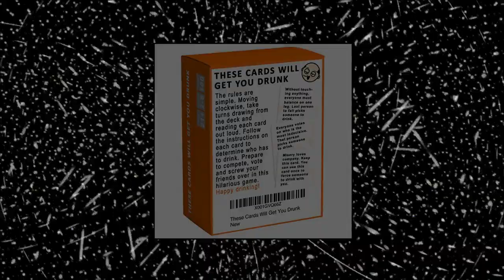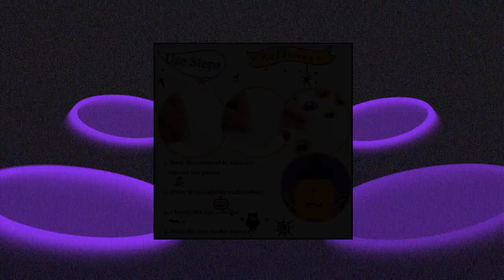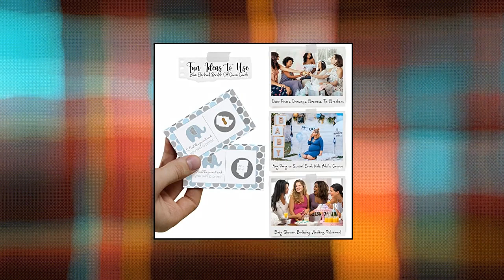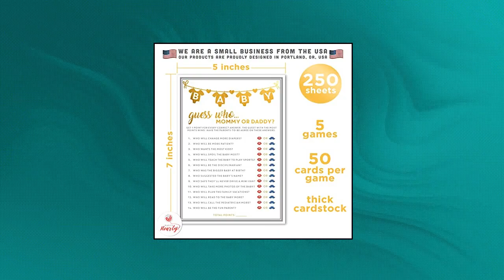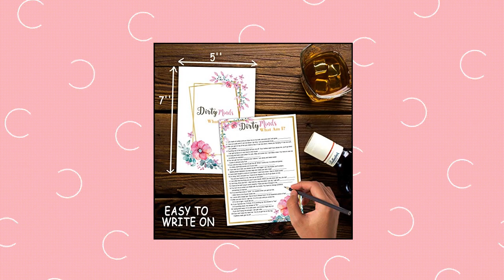Top 10 Party Games and Activities You Can Buy October 2022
These Cards Will Get You Drunk - Fun Adult Drinking Game for Partie

6 games  50 of each  Baby Shower Games | Fun baby shower favors

Funnlot Halloween Party Games for Kids Pin The Spider on The Web Halloween Party Games Activities Halloween  Pin The Tai

Elephant Scratch Off Game Cards Pack of 28 Boys Baby Shower Raffle Tickets for Prize Drawings Scratch and Win Activity Cute Jungle Animal Event Supply Blue and Grey Paper Clever Part

220 Pieces Bridal Shower Game Set Wedding Games Cards Eucalyptus Lemon Theme Bridal Game Supplies and Pencils Activity Accessories for Bride Groom Bachelorette Party Wedding  Greenery Style

Bridal Shower Games - Dirty Minds What am I Wedding Shower Games for Guests -Funny Bachelorette Party Games for 40 Guest

25 Rustic Floral Whats In Your Purse Bridal Wedding Shower or Bachelorette Party Game Item Cards Engagement Activities Idea For Couples Funny Rehearsal Dinner Supplies and Decoration Favors For Guest

 Got user reviews of 32,210 global ratings

6 games  50 of each  Baby Shower Games | Fun baby shower favors

 Got user reviews of 1,548 global ratings

 Got user reviews of 778 global ratings

 Got user reviews of 763 global ratings

321Done Advice & Wishes for the Mr & Mrs

 Got user reviews of 430 global ratings

 Got user reviews of 228 global ratings

220 Pieces Bridal Shower Game Set Wedding Games Cards Eucalyptus Lemon Theme Bridal Game Supplies and Pencils Activity Accessories for Bride Groom Bachelorette Party Wedding  Greenery Style

 Got user reviews of 208 global ratings

Party Hearty

 Got user reviews of 156 global ratings

 Got user reviews of 96 global ratings